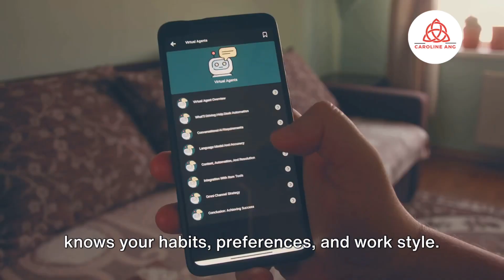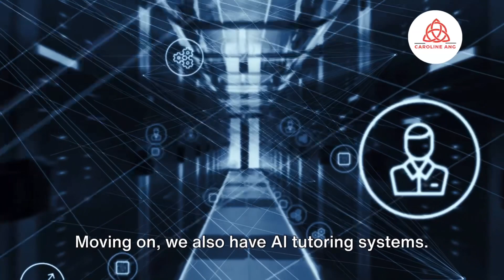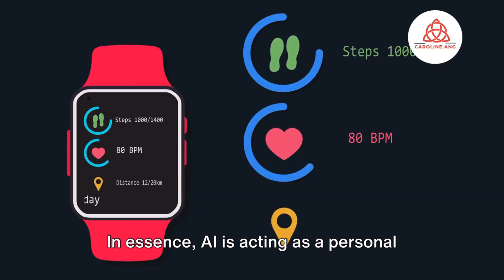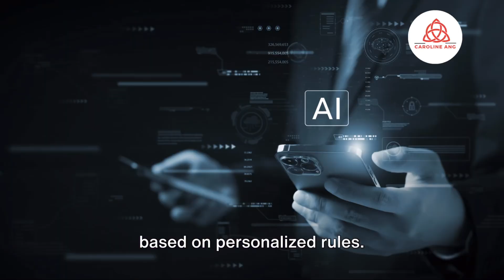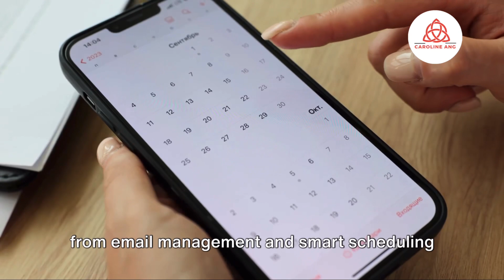Transform Your Day: Unlock AI-Powered Productivity Secrets!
Unlock the secret to skyrocketing your productivity with AI!

This quick guide delves into how artificial intelligence is revolutionizing the way we manage emails, schedule our tasks, and organize our daily workflows. Discover the potential of AI to automate routine tasks, freeing you up to focus on what truly matters.

While we explore the broad impacts of AI, here are some specific AI-powered tools that can transform your productivity:

Email Automation:
🤖 Gmail (Smart Reply & Smart Compose)
🤖 Boomerang for Gmail

Smart Scheduling:
🤖 Calendly
🤖 x.ai

Task Management:
🤖 Todoist
🤖 Asana
🤖 Taskade (my favourite)

Writing and Note-Taking:
🤖 Grammarly
🤖 Notion
🤖 Otter.ai

Curious about how these tools can enhance your daily productivity? Let me know what tools you are interested in. I conduct demos and trainings for my community.

Start your journey to a more productive life with AI today!